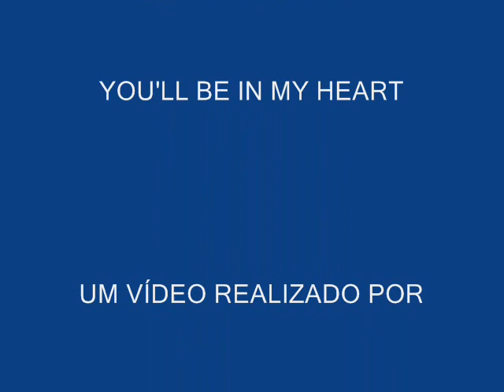You'll Be In My Heart-Disney's Tarzan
I hope that you enjoy this one!